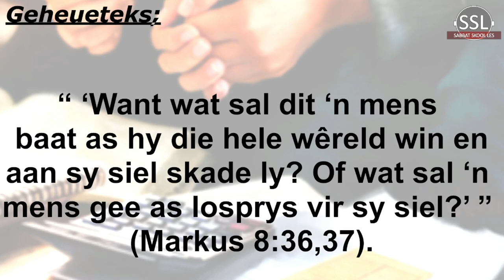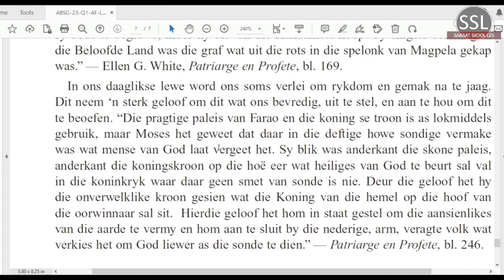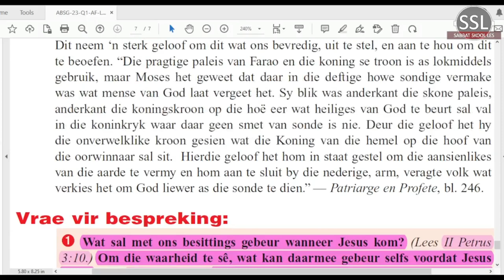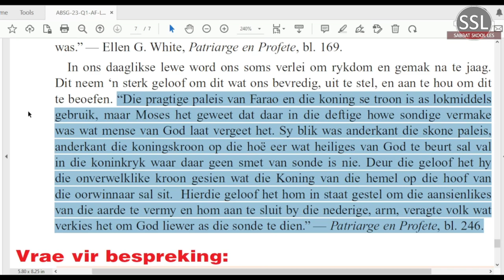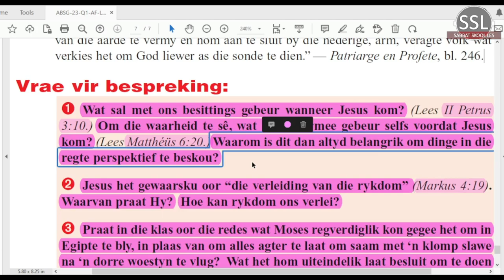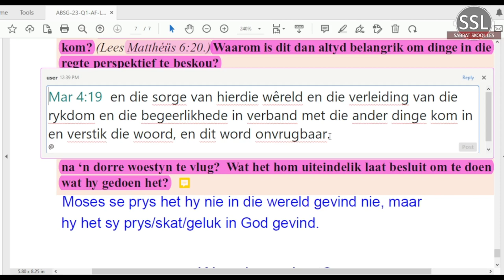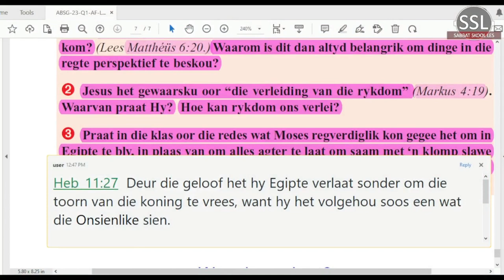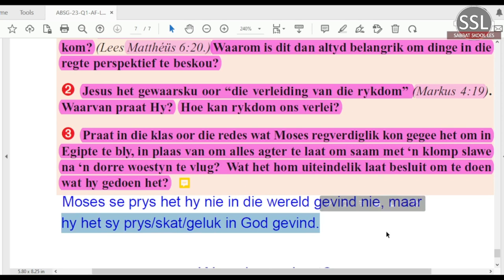Vrydag 10 Feb - Vrae vir bespreking.